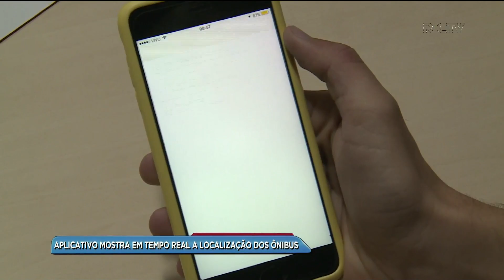Aplicativo mostra em tempo real a localização dos ônibus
Foi lançado ontem um aplicativo que controla em tempo real a localização, e também a previsão de chegada dos ônibus do transporte público de Florianópolis. É o "Floripa no Ponto".